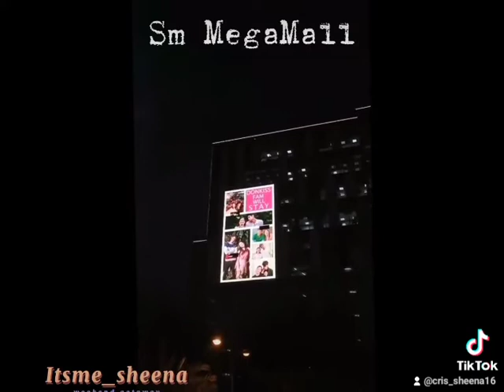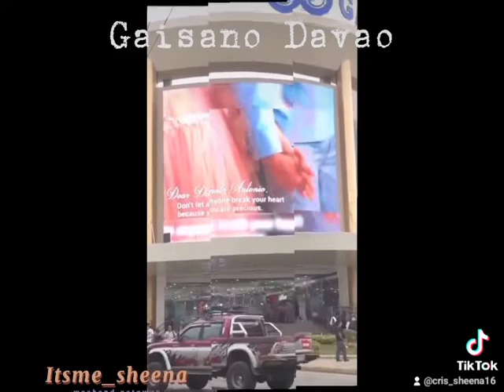Time Machine ( DonKiss )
donkiss always💖